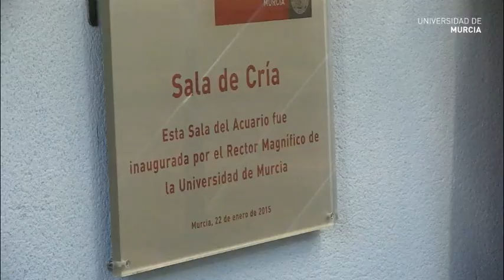Inauguración Sala de Cría Acuario Universidad de Murcia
José Orihuela, rector de la Universidad de Murcia, ha descrito la Sala de Cría del Acuario de la institución docente, que se ha inaugurado hoy, como una “fascinante conjunción de investigación, cultura y transferencia”.

Durante la visita guiada por las instalaciones, ubicadas en el Antiguo Cuartel de Artillería de Murcia, el director del Acuario, el profesor Ezequiel Martínez, y el técnico Emilio Cortés han enseñado el trabajo que se desarrolla en la Sala, que incluye la reproducción de diferentes especies de coral o la del conocido como Pez payaso.
La Sala cuenta con tres sistemas independientes que provienen del antiguo Laboratorio de Acuariología, dos de ellos destinados a la reproducción de peces y crustáceos y, uno, a la de corales.
Los sistemas están constituidos por 34 tanques que contienen más de 16.000 litros de agua, sometida a sistemas de filtración específicamente diseñados para el objetivo de cría que se pretende.
Actualmente, en este acuario, el único de España perteneciente a una universidad, se están reproduciendo 12 especies de peces, entre los que hay peces payaso, caballitos de mar, peces pipa y tiburones. Asimismo, se reproducen tres especies de crustáceos y más de 30 especies de corales.

Entre las autoridades presentes en la inauguración, se encontraban, entre otros, los directores generales de Investigación e Innovación y de Universidades, Celia Martínez y Luis Javier Lozano, respectivamente; y, por parte de la Universidad de Murcia, además del rector, el vicerrector de Investigación, Antonio Juan García, acompañado de sus coordinadoras Emma Martínez y Rosa María Ros.